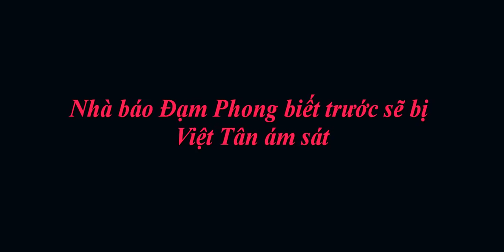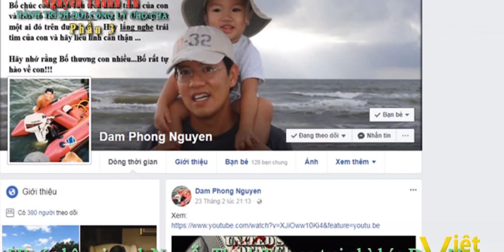Nhà báo Đạm Phong (hải ngoại) biết trước sẽ bị Việt Tân ám sát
Nhà báo Đạm Phong khi bắt đầu đưa tin về Việt Tân đã nhiều lần bị tổ chức này khủng bố, đe dọa đến cuộc sống. Khi biết mình sắp bị thủ tiêu, ông Đạm Phong đã kịp dặn dò con trai mình - ông Nguyễn Thanh Tú những điều cần thiết để đảm bảo an toàn. Chúng ta hãy cùng nghe ông Nguyễn Thanh Tú kể về những kỷ niệm cuối cùng với cha mình trước khi ông Đạm Phong bị ám sát.